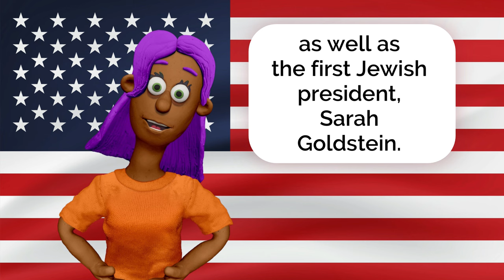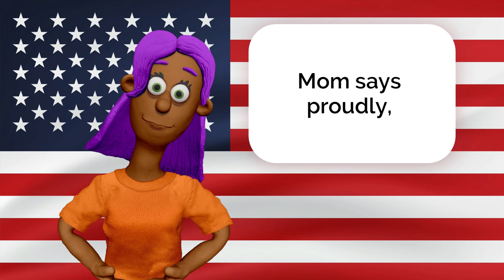🤣 Best Jokes Ever: The First Woman President of United States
Welcome back to Joke Channel. We provide you with good jokes, riddles, funny quotes & sayings to make your day. Stay with us, to hear the joke of the day. It's gonna be fun!
"A day without laughter is a day wasted" - said Charlie Chaplin. Laughter is the best medicine for our souls. So to keep you healthy and happily enjoy these funny jokes! Hope you'll like it.

Have a Great Laugh!